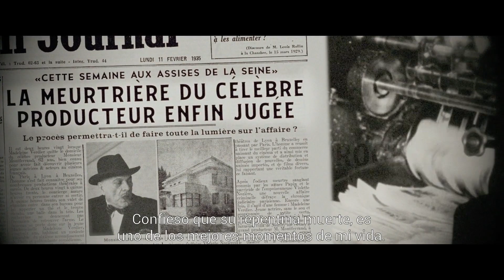Mi Crimen Tráiler Oficial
Madeleine Verdier, una joven actriz, es acusada de asesinar a un famoso productor. Tras ser absuelta, comienza su nueva vida de fama y éxito, hasta que la verdad sale a la luz.